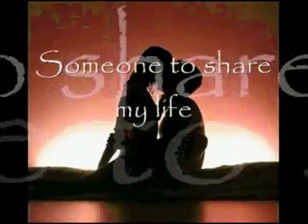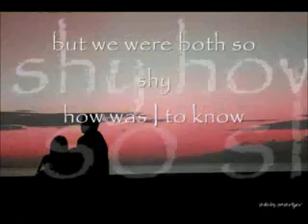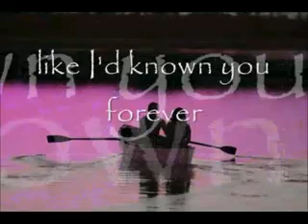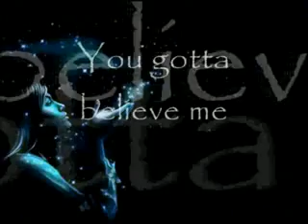Wishes By Emi Fujita